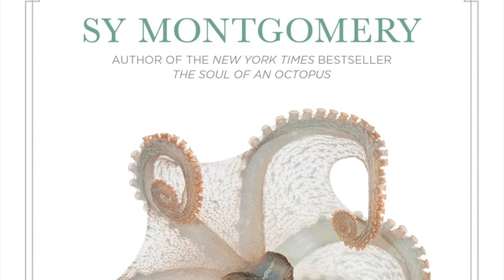Interview: Nat Geo's "Secrets of the Octopus" Explorer Dr. Alex Schnell and Author Sy Montgomery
Alex speaks with National Geographic Explorer Dr. Alex Schnell and author Sy Montgomery about their work on the new Earth Day series produced by James Cameron, "Secrets of the Octopus."